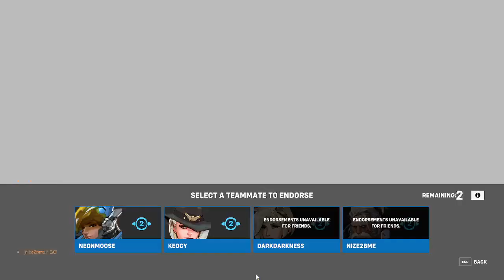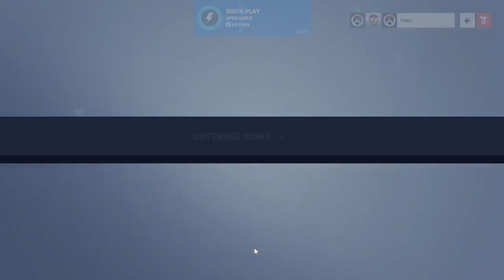Gaming With Howard - (livestream) GO ON TO PLAY GAME #08